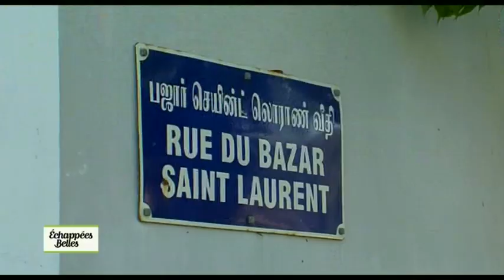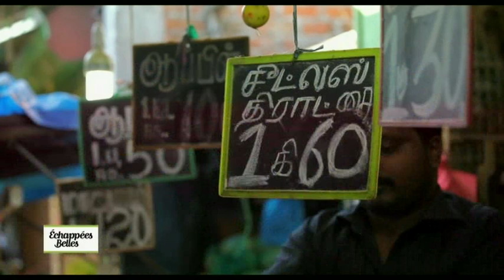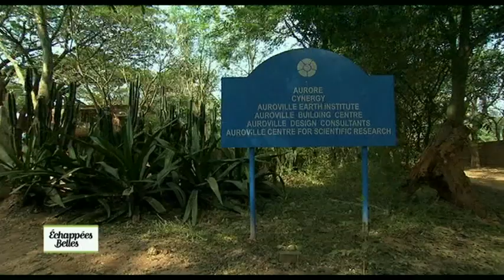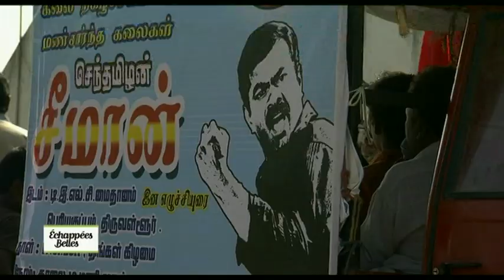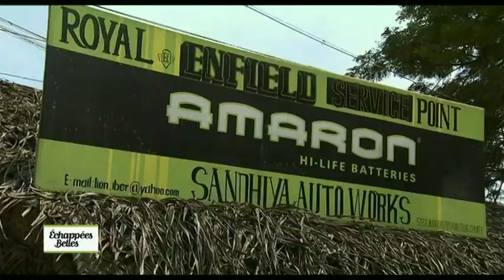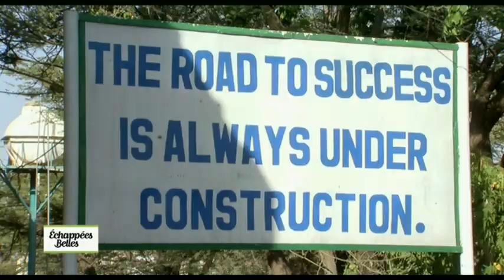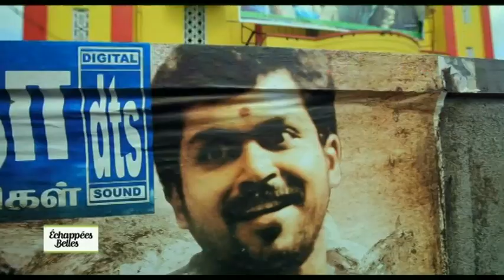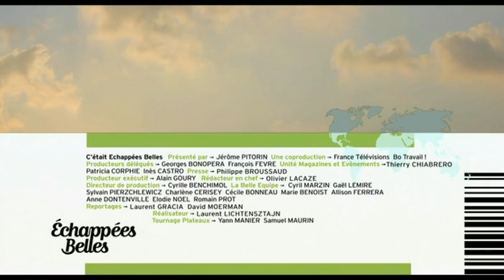Inde, Pondichery - Echappées belles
Echappées belles : Inde, Pondichery
Jérôme prendra la direction de Pondichéry, il aura la chance de cuisiner un véritable plat indien de la région. Il prendra le risque de fréquenter les crocodiles, il s'essaiera au cricket. Nous verrons des indiens faire des baguettes à la française, nous danserons sur des rythmes indiens. Nous verrons une nouvelle ville mettant en avant la science et l'humain.